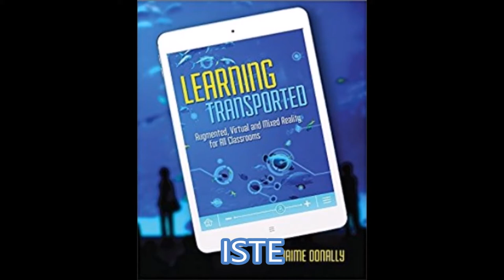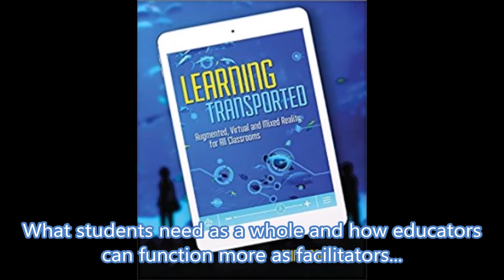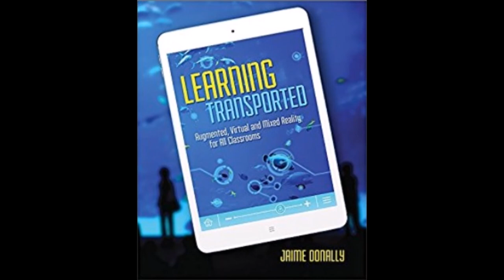Jaime Donally: Transporting Learning with Augmented, Virtual, and Mixed Reality for All Classrooms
BUY from AMAZON: Learning Transported: Augmented, Virtual and Mixed Reality for All Classrooms Paperback (based on ISTE Standards) by Jaime Donally